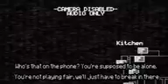Welcome to freddy Fazbear but with a bike song in the beginning subscribe to Gerry vs the internet